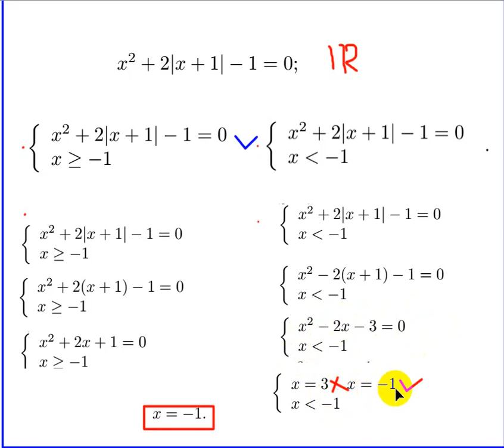analyse 1 td valeur absolue